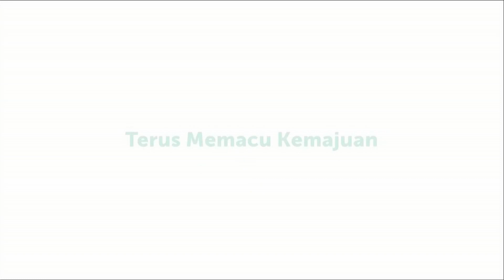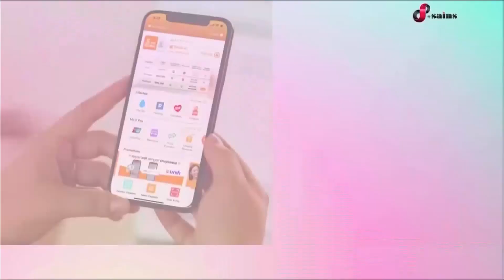Rehat Iklan TVS 23/08/2024 (Jam 1411-1412)